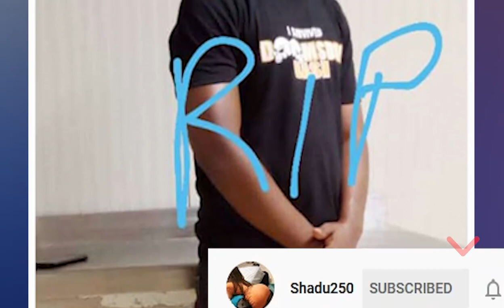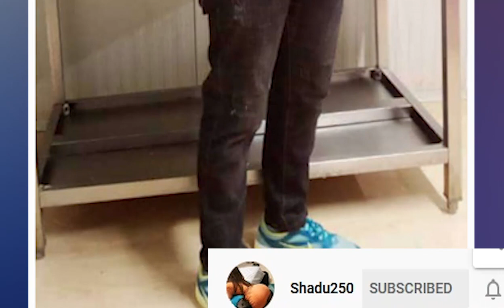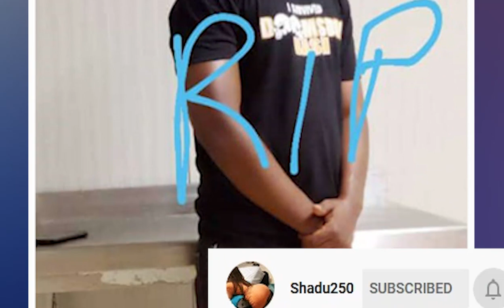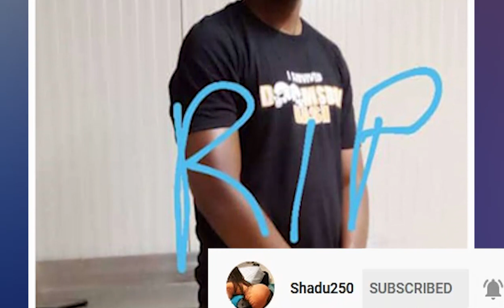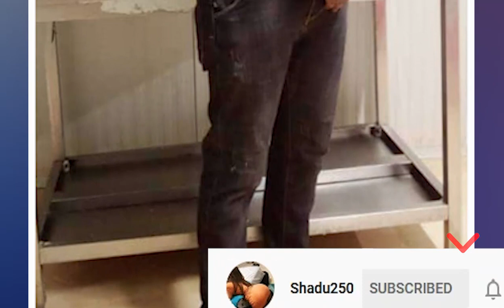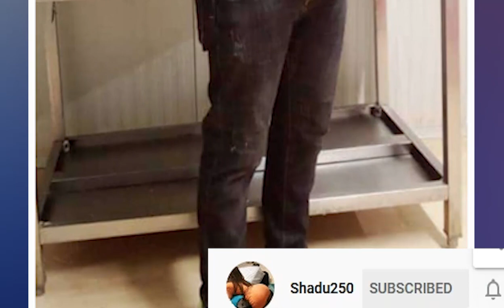Ngiyi inkuru y'akababaro aka kanya undi musore mwiza wari umupolisi😭| urupfu apfuye ni rubi😭| mbeg a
Ngiiy inkuru y'incamugongo aka kanya itugezeho, undi musore mwiza apfuye urupfu rubi/ Mbega agahindaa, Urarira niwumva uburyo apfuye!!